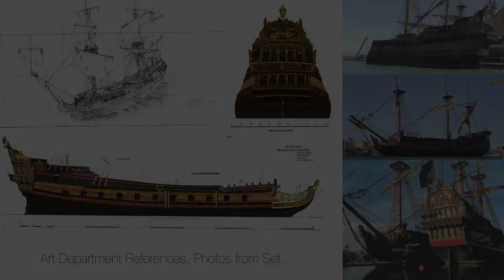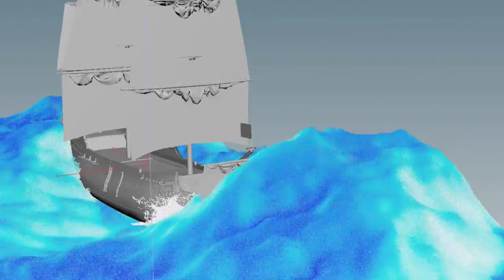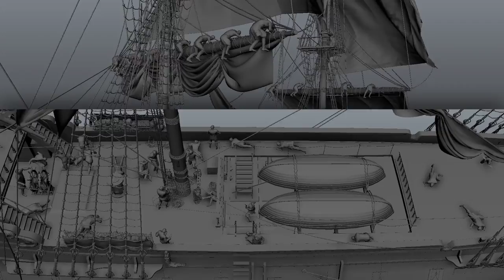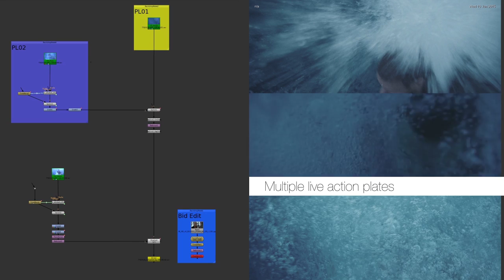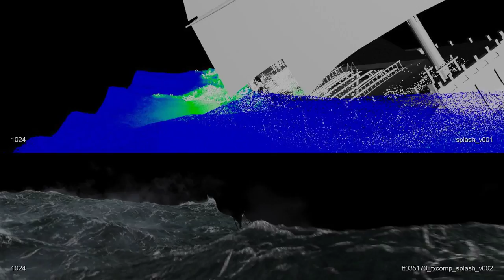BLACK SAILS Season 3: VFX Breakdown by Digital Domain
Great making of by Digital Domain about their impressive work on the storm sequence for the Season 3 of BLACK SAILS!